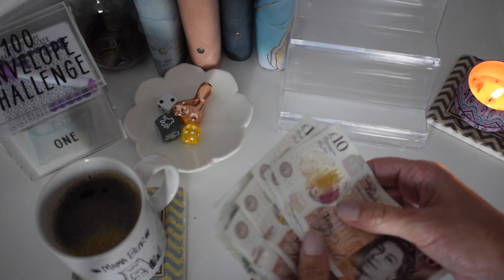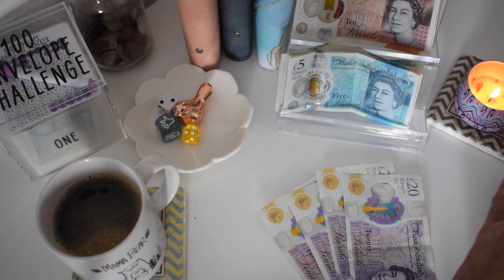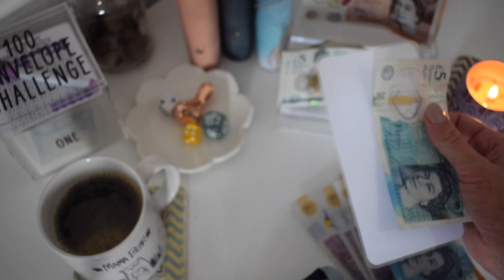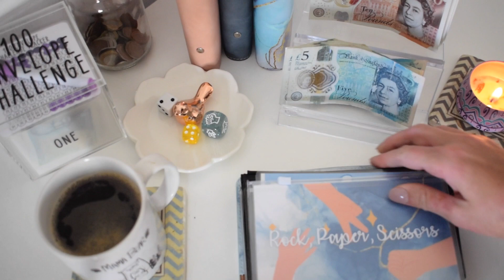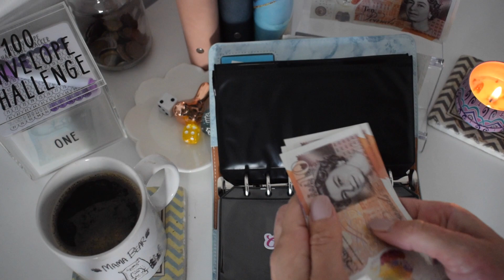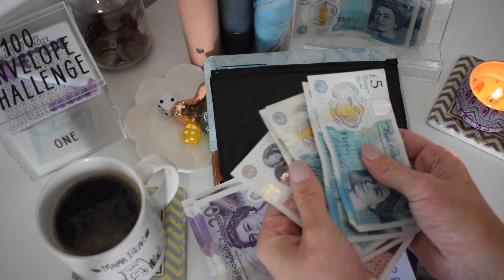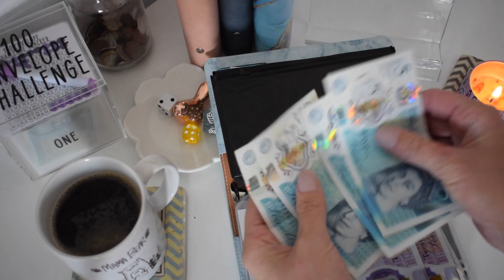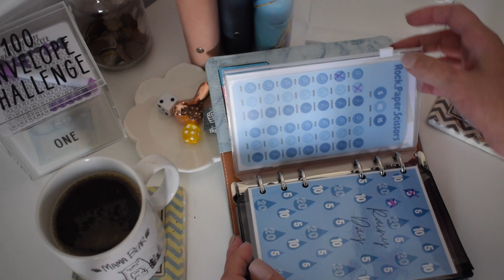CASH STUFFING WEEK 4 SEPTEMBER - CASH BUDGET - CASH STUFFING SEPTEMBER 2023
Fourth week of September and my hubby was too ear to play rock, paper scissors- I had to do this bonus stuffing!

Earn £5 when you sign up to Monzo - Sign up for Monzo, and make your first card payment in the next 30 days, and you and your friend will both get £5.

Plum savings account - for up to 16 saving spaces that all earn interest!
Have you tried Plum? It sets money aside automatically, meaning you might not notice how quickly it adds up. You can signup now for free!